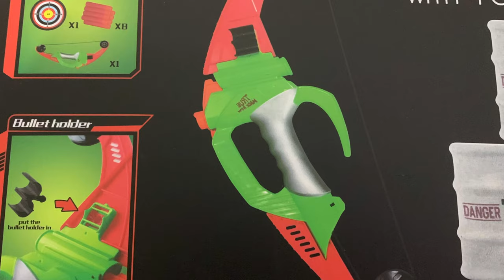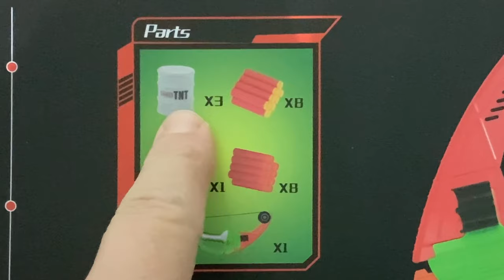BEST Archery Bow Arrow Toy Set with Targets? CIRO Kids Outdoor Garden Toys for Boys & Girls Review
NextX Bow and Arrow Set for Kids- Archery Toy Set with Target Outdoor Sport Game(Over 100ft)
Best Toy Archery Bow Toy 2020